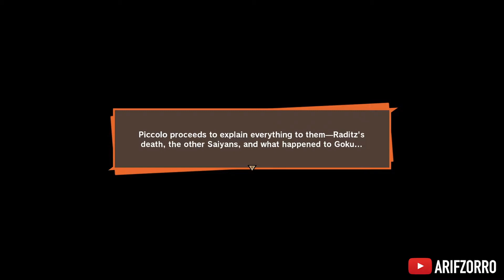GOKU MATI ?? | NAPPA DAN VEGETA KE BUMI |DRAGONBALL Z KAKAROT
Terimakasih khususnya untuk kalian yang baca description ini. Apabila ada pertanyaaan atau masukan, silahkan ditulis dikolom komentar, tentunya akan sy usahakan balas karna masukan dari kalian akan sangat berpengaruh pada pertumbuhan channel ini.